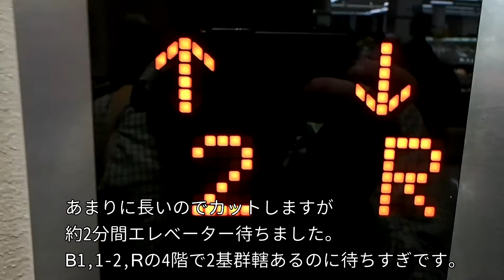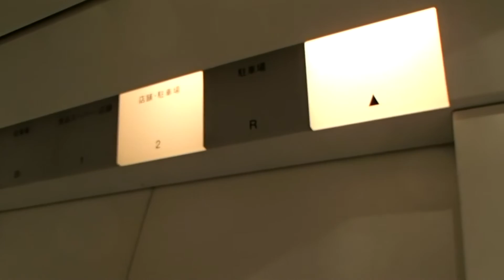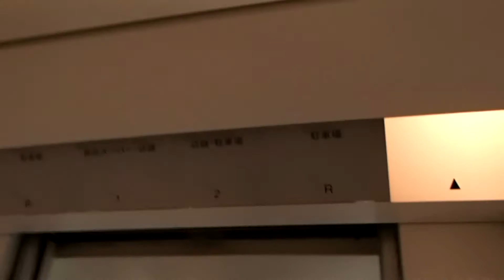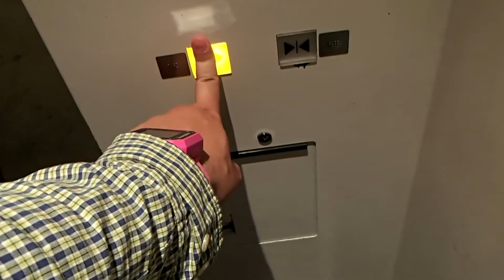若葉ケヤキモール日立エレベーター HITACHI Traction Lift/Elevator Tokyo Japan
こちらはマルエツ側のエレベーターです。カットしてしまいましたが、乗り込むまでに2分以上掛かりました。素敵な籠ですが籠内も混雑するためか、あちこち傷だらけです。サムネの現象は2:35におきてます。

製造メーカー(Brand/保養商/승강기  제작업체)：日立(Hitachi Elevator)
用途(for/使用/용도):人荷用(Service)
定員(Persons/載重量（人）/정원(인승)):20
積載(Load/載重量（公斤）/적재용량):1350kg
車椅子用操作盤･鏡（Accessibility Features）:なし(No)
戸の形式:2枚戸中央開き
防犯窓(Door window):なし(No)
出入口数(Number of Doorway):1
停止階(number  of  installation/途經樓層(層)/총  운행  층수(층이며)):4 （B1,1,2,R）
機種(Type/类型/기종):日立ビルシステム "オーダー型乗用エレベーター"(HITACHI "ORDER MADE")
運転方式（Drive type）:ロープ式(Traction)
場所(Location/地址/촬영장소):東京都立川市 (Tachikawa city, Tokyo, Japan)